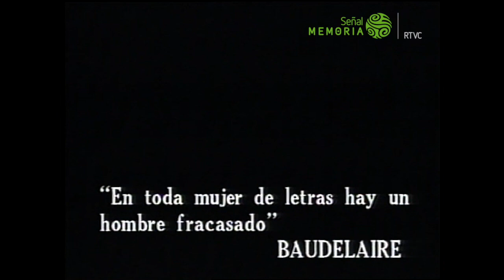Homenaje a Juana Uribe Pachón en el programa "Dilo tú Golondrina"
El magazín cultural Dilo tú golondrina, grabado el 21 de julio de 1994, dedicó una de sus entregas a 3 mujeres escritoras colombianas, Juana Uribe, Dora Castellanos y María Mercedes Carranza.

Con guión y dirección de María Helena González, el primer segmento del programa contiene una entrevista a Juana María Uribe Pachón, donde se revelan aspectos particulares de la infancia y la vida de la destacada libretista de televisión, así como los inicios de su carrera profesional. Precisamente una de las razones de su éxito ha sido la formación específica como guionista realizada en el Centro Studi de Comunicazione en Roma y en producción en la Radio Televisión Italiana, RAI.

El homenaje realizado por este programa de Inravisión a las mujeres colombianas, representadas en este caso por escritoras destacadas, es conservado por el archivo de Señal Memoria de RTVC, Sistema de Medios Públicos.